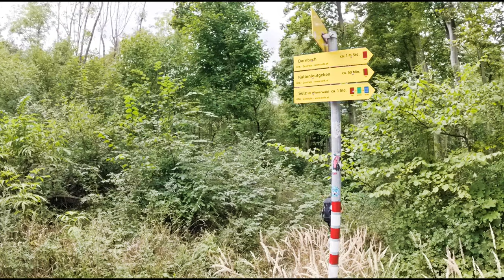Wiener Wallfahrerweg, Etappe 01/07 mit @IchamWeg und @flutterby